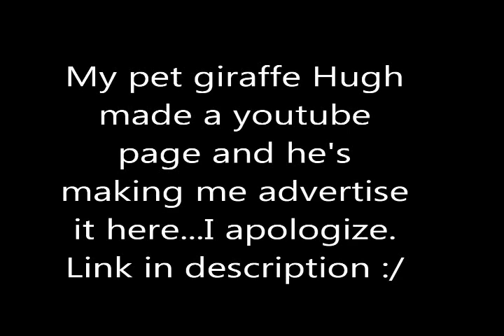hugh.wmv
I'm sorry